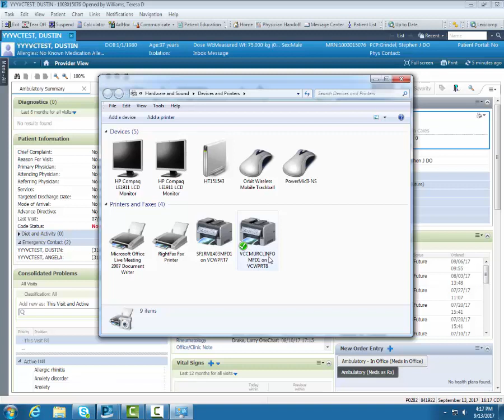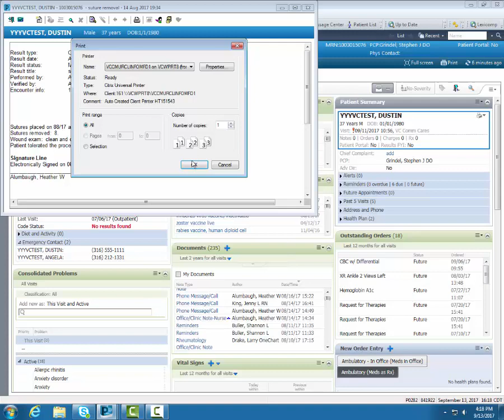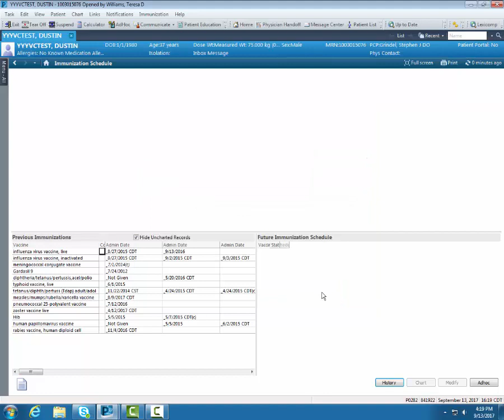Newton Printing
Demonstrate how to print from OneChart without VC network access